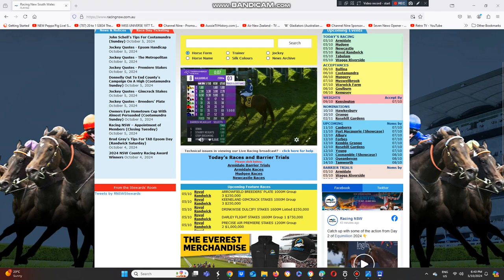2024 Kalgoorlie Cup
The Grant & Alana Williams Trained Starry Heights Wins The Listed $150,000 Kalgoorlie Cup At Kalgoorlie This Evening